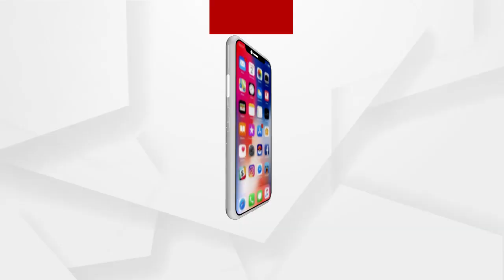ମନୋଜ ମୁକୁନ୍ଦ ନରୱାନେ ଆଜି ପ୍ରଧାନମନ୍ତ୍ରୀ ନରେନ୍ଦ୍ର ମୋଦୀଙ୍କୁ ଭେଟିଛନ୍ତି...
ସେନା ପ୍ରମୂଖ ଜେନେରାଲ ମନୋଜ ମୁକୁନ୍ଦ ନରୱାନେ ଆଜି ପ୍ରଧାନମନ୍ତ୍ରୀ ନରେନ୍ଦ୍ର ମୋଦୀଙ୍କୁ ଭେଟିଛନ୍ତି। କରୋନା ମହାମାରୀରେ ସାହାଯ୍ୟ କରିବା ପାଇଁ ସେନା ଦ୍ୱାରା ନିଆଯାଇଥିବା ବିଭିନ୍ନ ପଦକ୍ଷେପ ଉପରେ ସେ ଆଲୋଚନା କରିଥିଲେ ଏବଂ ପ୍ରଧାନମନ୍ତ୍ରୀ ନରେନ୍ଦ୍ର ମୋଦୀଙ୍କୁ ସୂଚନା ଦେଇଥିଲେ.